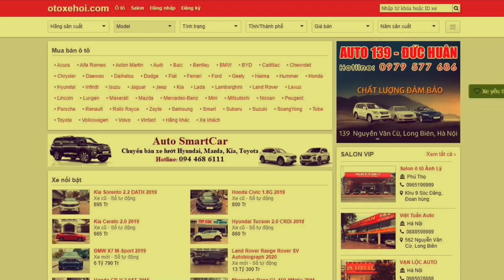Báo Giá Các Dòng Xe Ford Ranger 2020 các phiên bản và Ưu Đãi Tháng 7